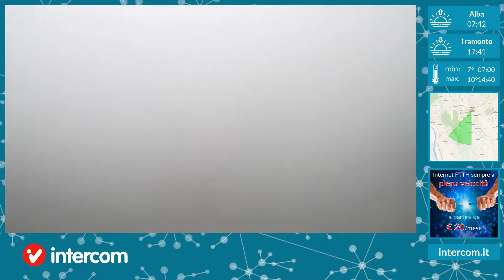Fontaneto d'Agogna 06/02/2021 timelapse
Intercom timelapse.